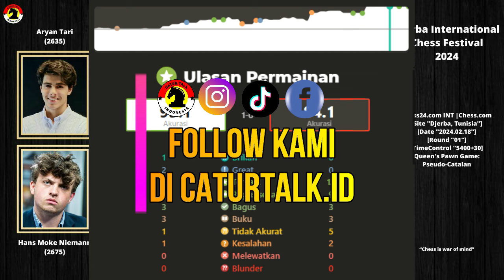Hans: Chess Speaks For Itself 😅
PGN Game ! Hans Moke Niemann Vs Aryan Tari 2024
[Event "Masters"]
[Site "Chess.com"]
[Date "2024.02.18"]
[Round "01"]
[White "Niemann, Hans Moke"]
[Black "Tari, Aryan"]
[WhiteElo "2675"]
[BlackElo "2635"]
[TimeControl "1:30+30"]

1. d4 d5 2. Nf3 Nf6 3. g3 Bf5 4. Nh4 Be4 5. f3 Bg6 6. c4 c5 7. Nxg6 hxg6 8. cxd5
cxd4 9. e4 dxe3 10. Nc3 Rh5 11. Bb5+ Nbd7 12. g4 Rh3 13. Bf1 Rh8 14. Bxe3 g5 15.
Bxg5 g6 16. d6 Qb6 17. Rc1 a6 18. Qd2 e6 19. Rd1 Bg7 20. Be3 Qa5 21. Be2 Ne5 22.
Kf1 Nfd7 23. Kg2 Rc8 24. Rc1 Qd8 25. Ne4 Nc6 26. h4 Kf8 27. b4 Nf6 28. Nc5 Nd5
29. Nxb7 Qd7 30. Bxa6 Ncxb4 31. Rxc8+ Qxc8 32. Rc1 Qd7 33. Rc7 Nxc7 34. Nc5 Qd8
35. Bg5